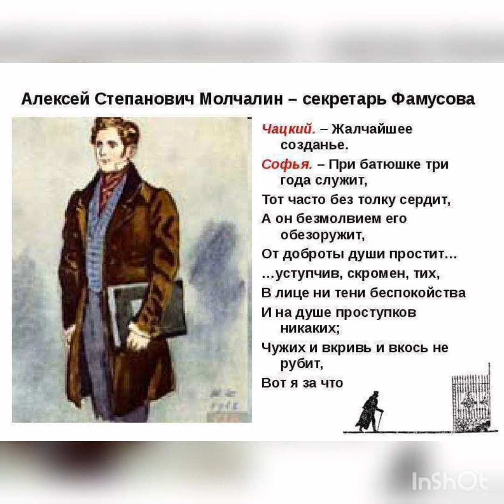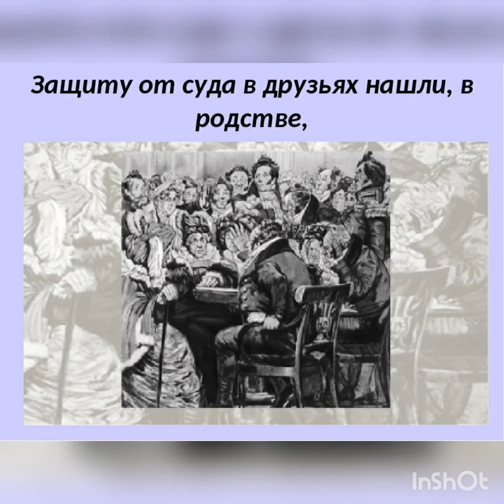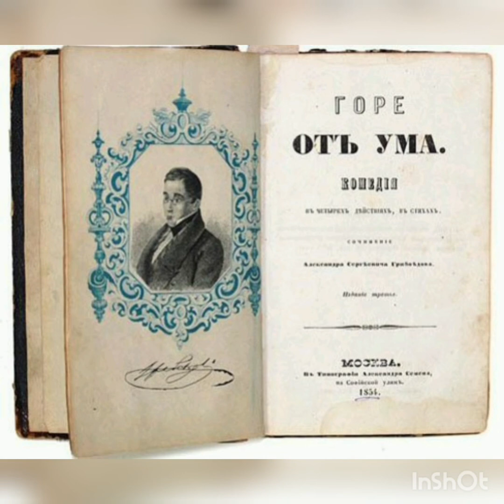ЖАЗ КІТАППЕН КӨҢІЛДІ!: Грибоедов А С "Горе от ума": Сузанна Мицих